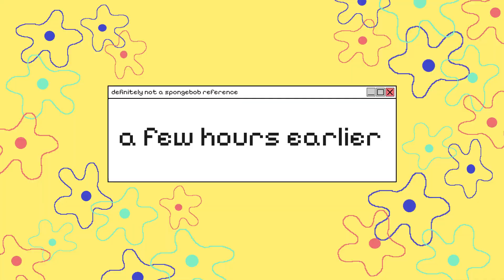Adopting a Stray Dog + Mini Machinima | Legacy Ep.4 Gen.1 | Sims 3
Hello~ welcome back to the legacy! In this episode Susie-Lu finds herself a cowboy, a new furry friend joins the family and Buddy gets into some mischief that immediately backfires on him…

Btw thank you for letting me know that you like longer videos better than shorter ones! I'm still posting my pre-recorded videos at the moment, but I'm already working on more episodes, so I'll definitely try to make those on the longer side ❤️

°˖✧ Timestamps ✧˖°
00:00 Intro + Recap
00:55 Day 1
09:58 Machinima
11:03 Day 1 continued
11:53 Day 2
21:56 Thanks for watching!

°˖✧ Images/ Music/ Sounds used ✧˖°
“Magic spell 09” by MATRIXXX_ on Freesound.

“Skip Broke” on The Sims Fandom Wiki.

“Millie Kentner” on Freeks and Geeks Fandom Wiki.

“Pineapple” by walen on Free to Use.

If you saw any CC/ mods that I don’t mention here, you can go to my CC finds tumblr (linasccfinds.tumblr.com) and either find it there or send me a WCIF request.

Ps. I can’t add links that redirect you to external websites in my description yet, so I’m sorry that the links that I’ve added aren’t clickable :( they should work if you copy and paste them in your browser, though!